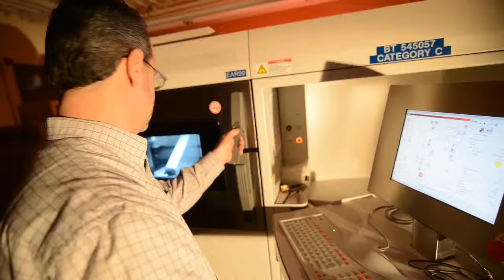Helping to Secure the Future of Manufacturing Jobs in Connecticut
Senator Steve Cassano applauds an investment by UTC to upgrade and expand its aerospace research and development/manufacturing facilities which support more than 75,000 jobs in Connecticut.